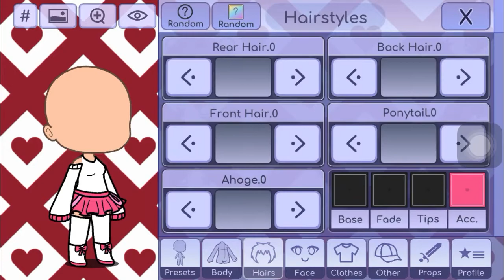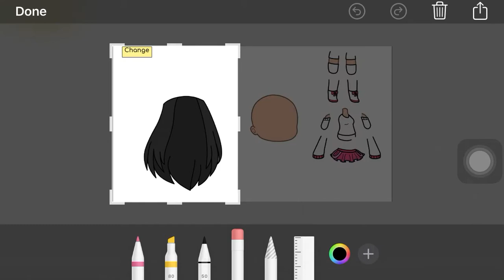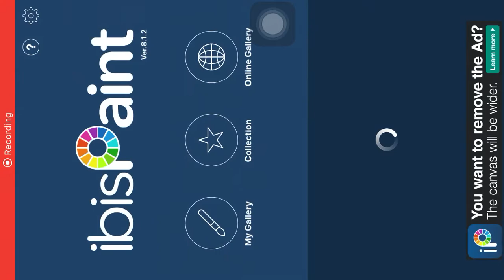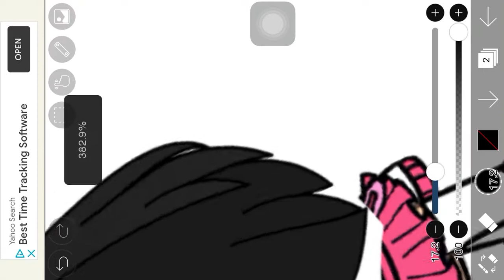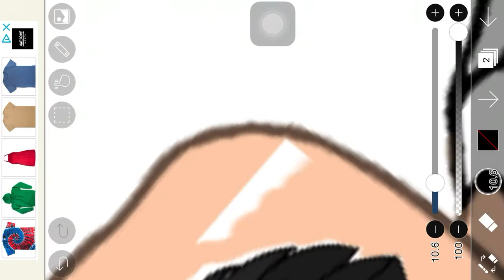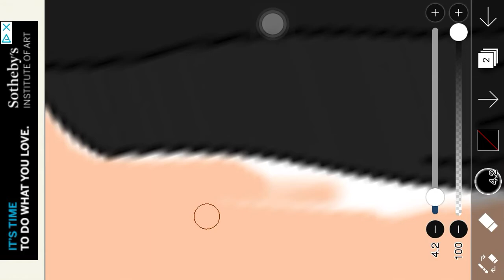How to make your gacha OC turn Backwards (read the description for the apps you need)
1.gacha life

2. IbisPaint X